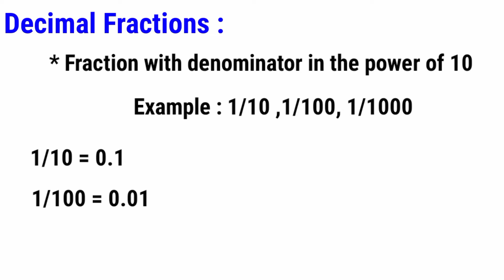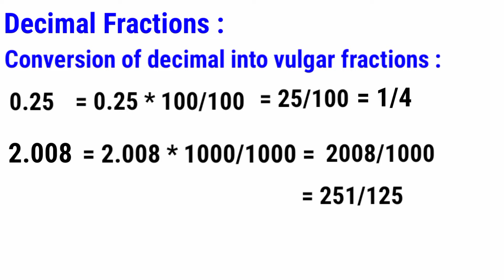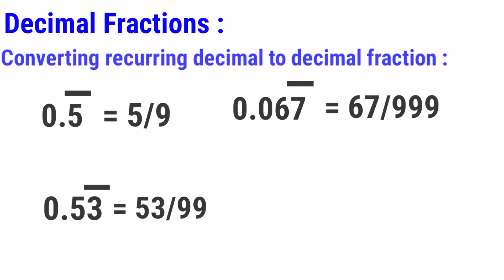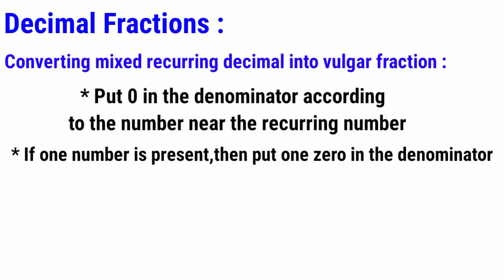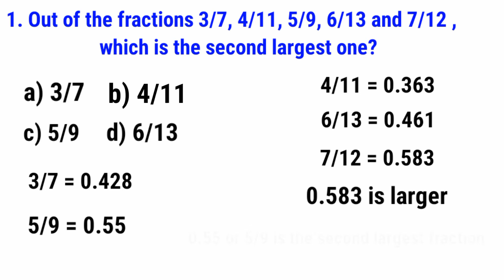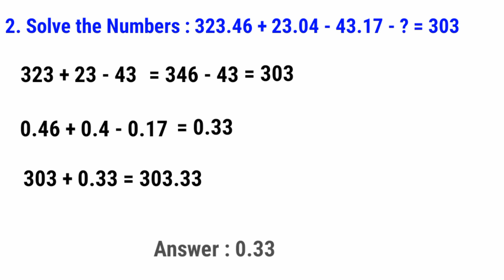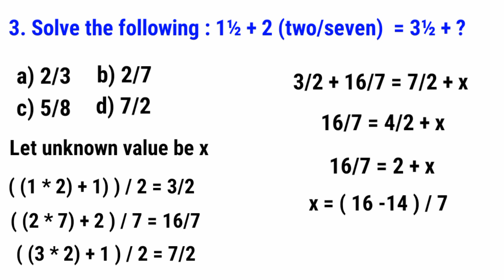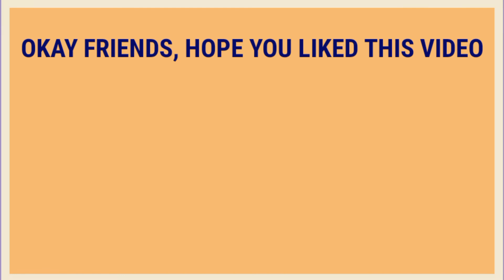Decimal Fractions | Episode 1 | Explained In Tamil | Andrew's Youtube Mix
Hai friends, this is my first episode video which explains about Decimal Fractions...

Hope this video will be useful for everyone...

Definitions And Questions In Tamil :

தசம பின்னங்கள்:

10 இன் சக்தியில் வகுப்போடு கூடிய பின்னங்கள் தசம பின்னம் என்று அழைக்கப்படுகின்றன.

தொடர்ச்சியான தசம:

ஒரு தசம பின்னத்தில், ஒரு எண் அல்லது எண்களின் தொகுப்பு தொடர்ச்சியாக மீண்டும் மீண்டும் நிகழ்கிறது.

அனைத்து புள்ளிவிவரங்களும் மீண்டும் நிகழும் ஒரு தசம பின்னம் தூய தொடர்ச்சியான தசம என்று அழைக்கப்படுகிறது

சில இலக்க எண்கள் மீண்டும் மீண்டும் வரும் தசமத்தை கலப்பு தொடர்ச்சியான தசம என்று அழைக்கப்படுகிறது.

1. 3 / 7,4 / 11,5 / 9,6 / 13 மற்றும் 7/12 பின்னங்களில், இரண்டாவது மிகப்பெரியது எது?

அ) 3/7
ஆ) 4/11
இ)  5/9
ஈ) 6/13

2. எண்களை தீர்க்கவும் 323.46 + 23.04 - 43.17 - ? = 303

3. பின்வருவனவற்றைத் தீர்க்கவும் 1^(1/2) + 2^(2/7) = 3^(1/2) + ?

அ)  2/3
ஆ) 2/7
 இ) 5/8
 ஈ) 7/2

4. பின்வருவனவற்றைத் தீர்க்கவும் 1599 / 39.99 + (4/5 * 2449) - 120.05 = ?

அ) 1680
ஆ) 1940
இ) 1640
ஈ) 1880